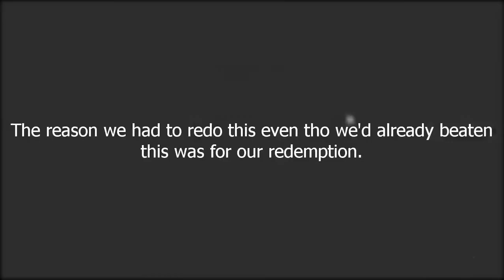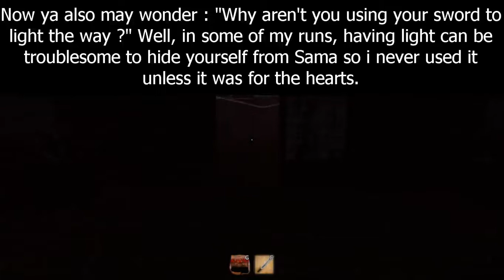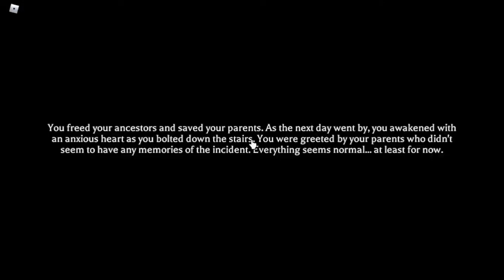The Mimic Chapter 4 Sama/Saigomo Revamped With The Bros + Solo Run (Both Runs No Butterlies Used)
could have done a no-hit but too lazy in doing so